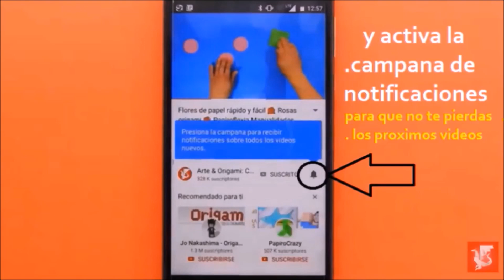Como Hacer un Gallo de Origami / Pollo de papel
En este tutorial, les enseño a hacer un Gallo origami de Papel , muy fácil de hacer, si quieren apoyarme para poder hacer tutoriales más fantásticos como este video, ayúdenme con lo siguiente. pasos:
2 - Dame tu me gusta o me gusta